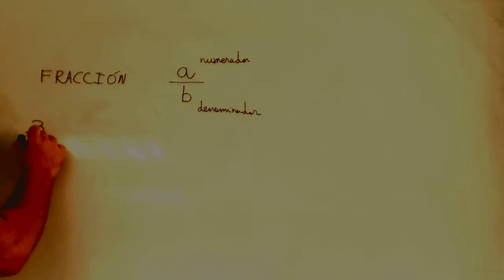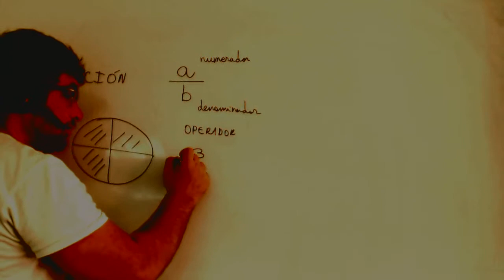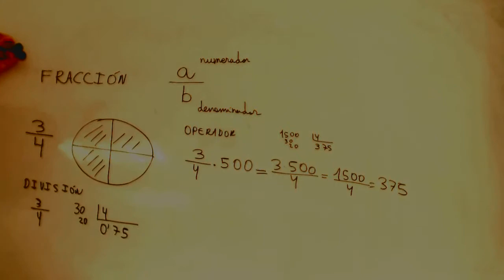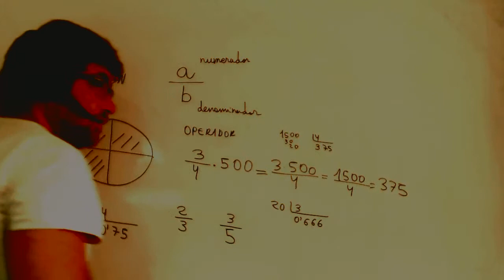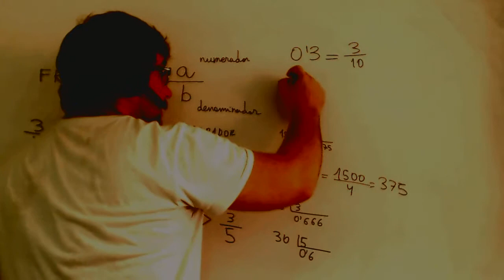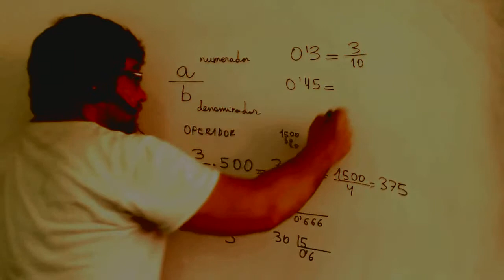Que es una fraccion Matematicas 1º ESO Academia Usero Estepona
Que es una fraccion Matematicas 1º ESO